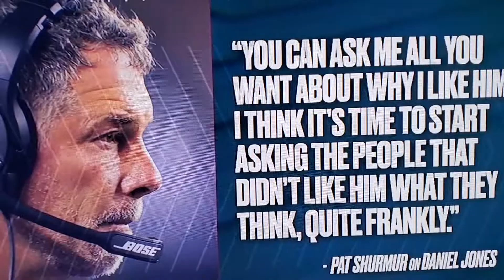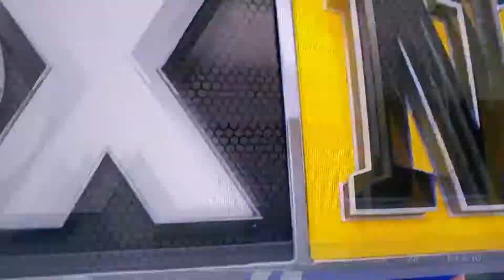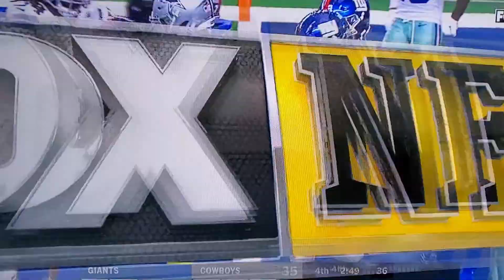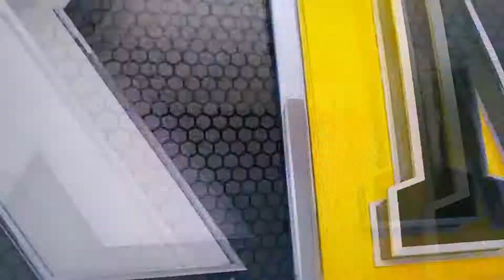DALLAS BEATS THE GAINTS😳🤣😂🤣✌😂